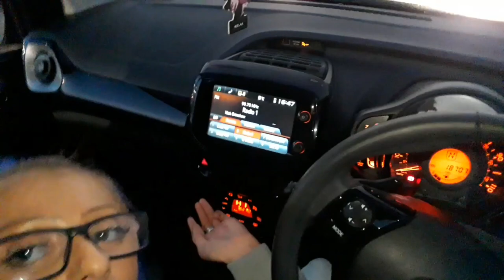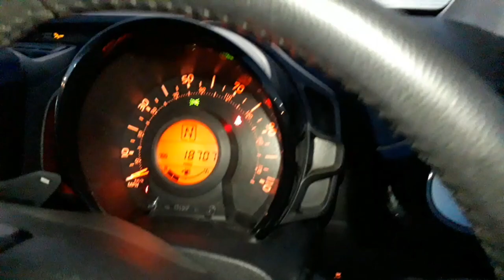SAYING GOODBYE 😥😥😥😥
Awww well I've been doing what the DVLA has told me to do so I'm excited for my new license and new car once I get them I'm gna celibate with a road trip for a month and I said in the video 4yrs and 7mths i mint to say 3yrs and 7mths 18.707miles I just need the car to go to hospitals and doctors and mum's and dads I will make the new car hit 30.000miles inside 3yrs trust me on that one. Love u all and bless yal xoxox